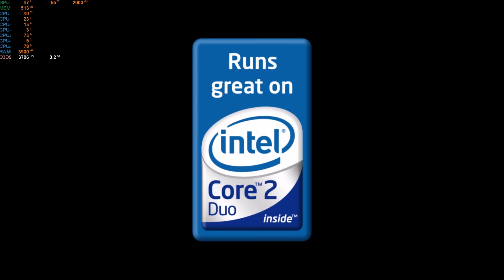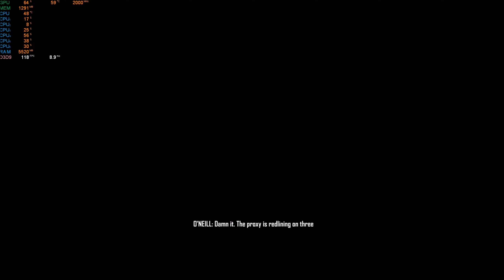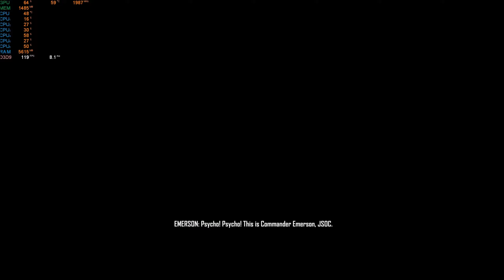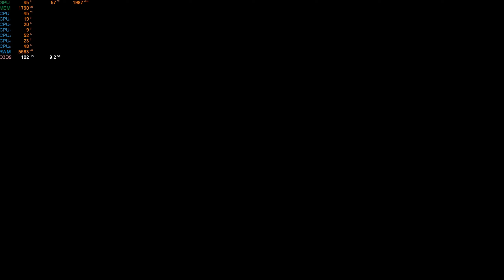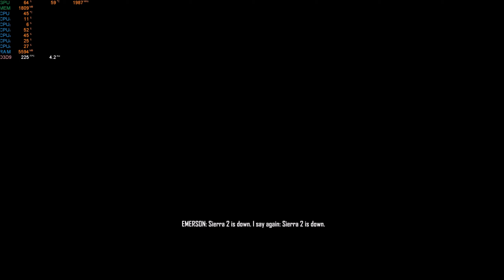Crysis: Warhead- Who remembers this?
It's Crysis, but not really. Its the same, but different. And its forgotten